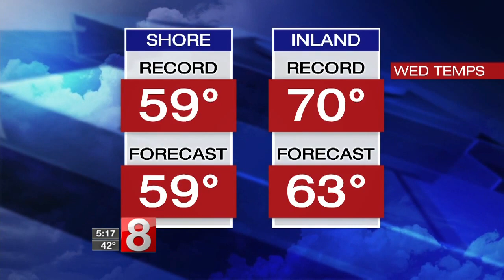Don’t let the warm forecast fool you…winter is not giving up yet!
o it’s not a joke, parts of Connecticut could actually see temperatures near 70 degrees on Wednesday. If it sounds weird, that’s because it is!